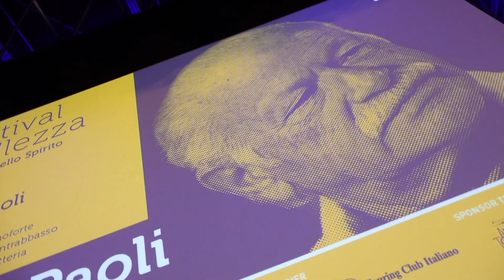Gino PAOLI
Festival della Bellezza 2018. Paoli canta Paoli (concerto).